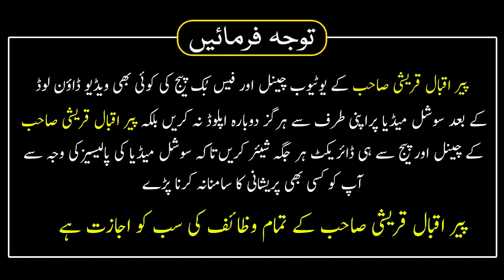Allah Ka Apni Makhluq Se Khatab Peer Hafiz Muhammad Iqbal Qureshi